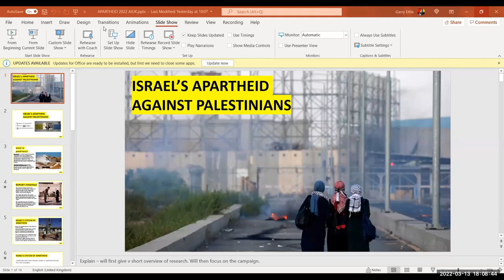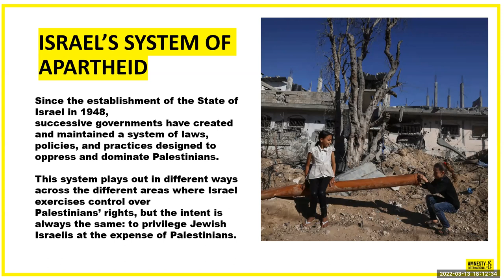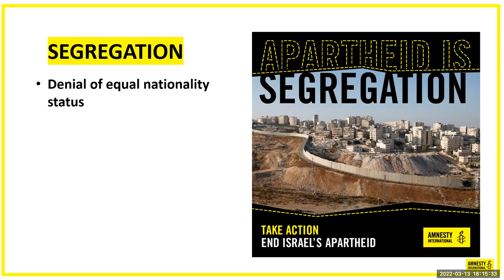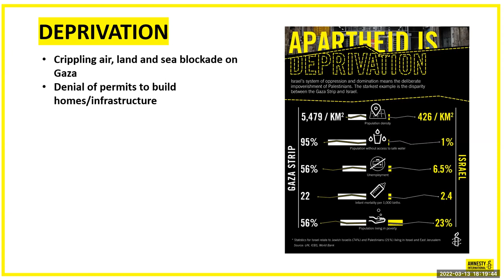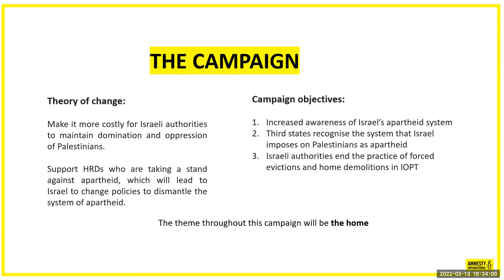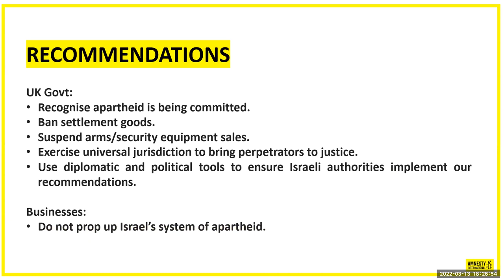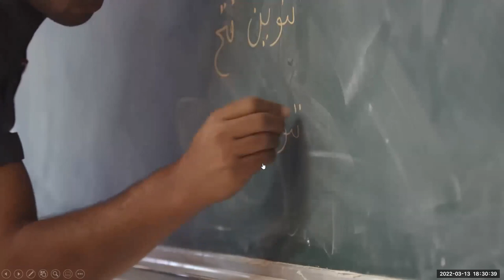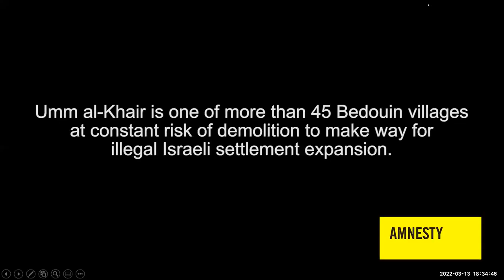Amnesty International: Israeli Apartheid Report - March 2022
Garry Ettle, Country Coordinator (volunteer) Amnesty International UK, introduces the recent Amnesty International Report and the planned follow-up. The meeting was organised by Amnesty International Mid-Warwickshire group and Justice for Palestinians, Leamington Spa and recorded on March 13th 2022.